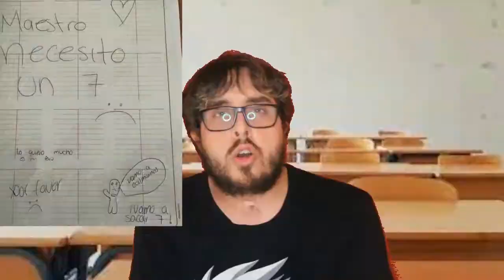✋ NO hagas ESTO ❌ si no QUIERES SUSPENDER 📝 | con Kilinkar | Sketches 🎬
💛 ¡Hola ositos! Hoy veremos como NO hacer los EXAMENES ✋ hay mucha gente que responde COSAS ABSURDAS 🙈 veámoslo...

¡Pásalo bien!💛